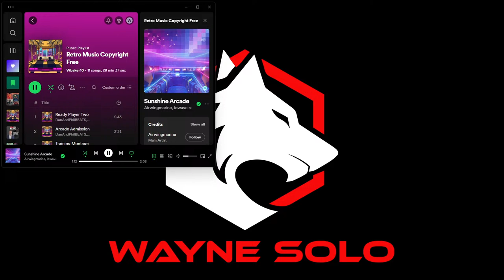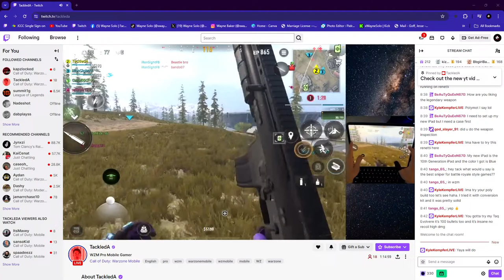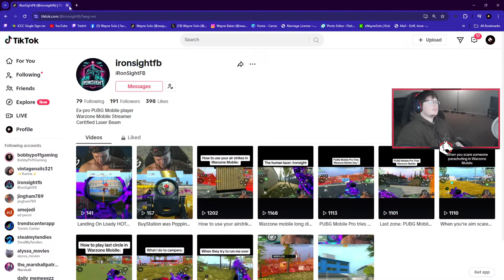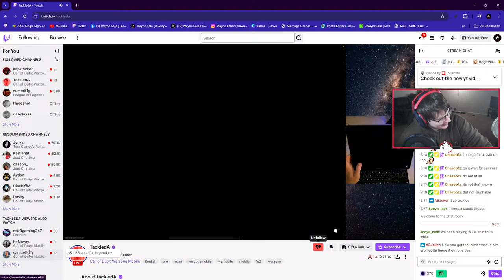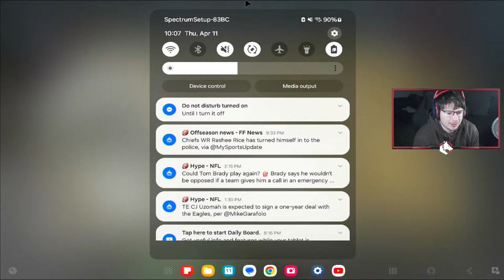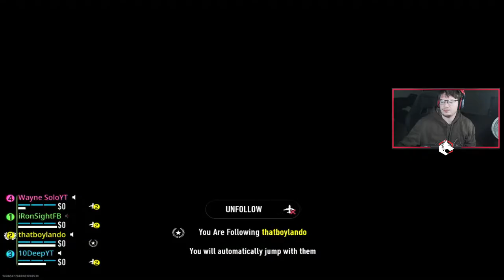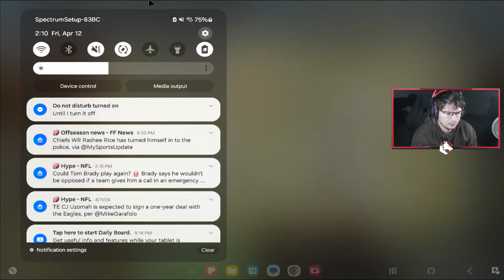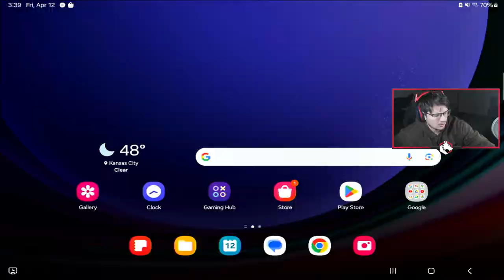🔴Warzone Mobile - LIVE | Over 200 Wins!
⚡Social Medias⚡